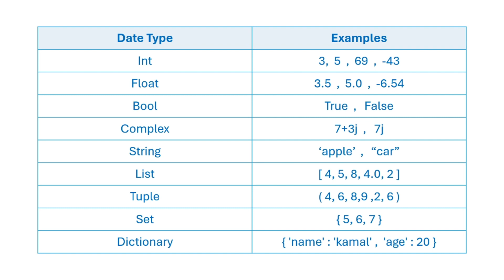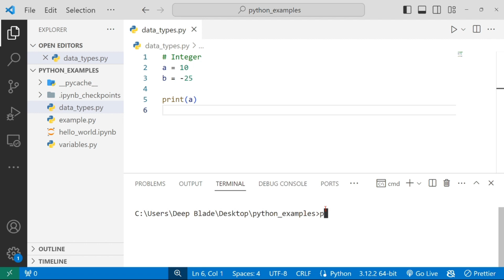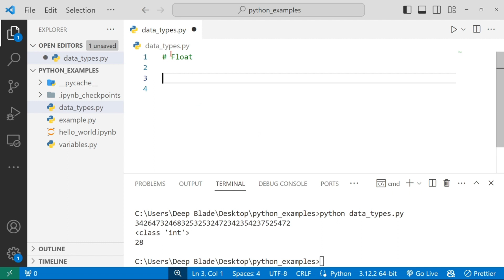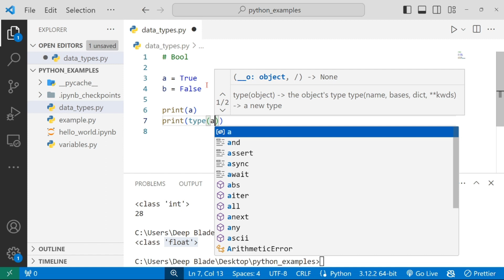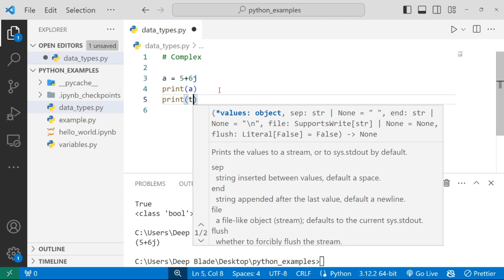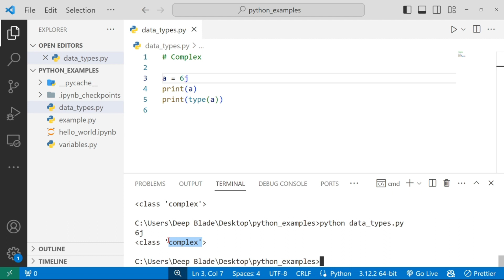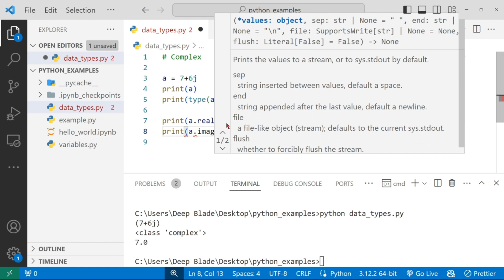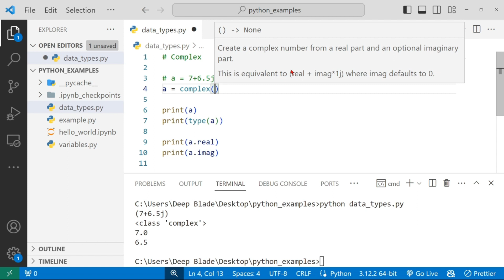10. Data Types ගැන සිංහලෙන් | Python Programming | Sinhala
Python වලදී අපට භාවිතා කල හැකි විවිද data types ගැන මෙහිදී කතා කෙරේ. ඒ අතරින් numeric data types ගැන වැඩිදුර කතා කෙරේ.